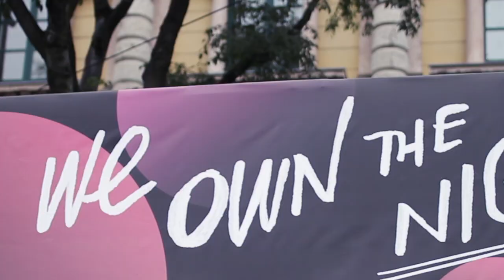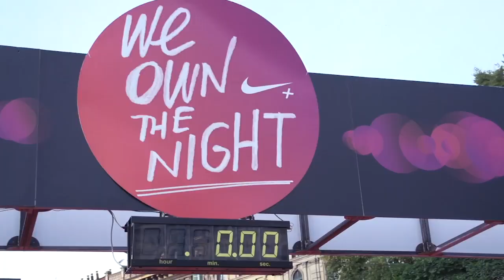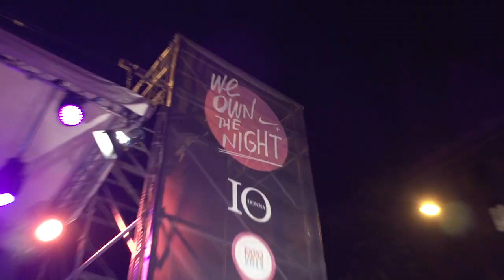Chiara Ferragni & WE OWN THE NIGHT by Nike- The run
The run WE OWN THE NIGHT by Nike